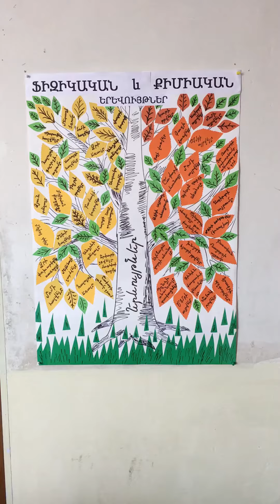Ֆիզիկական երևույթ - «Ապակե ձողի ծռումը» - Fizikakan erevutyner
Ֆիզիկական երևույթ - «Ապակե ձողի ծռումը»